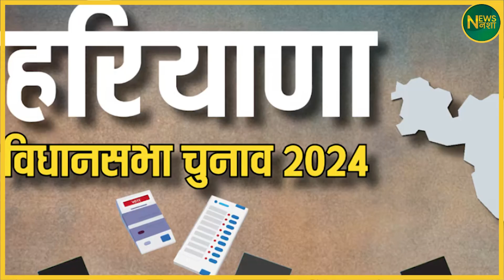Sanjay Joshi और Gadkari का प्लान, Maharashtra चुनाव में नहीं चूकेंगे | Newsnasha